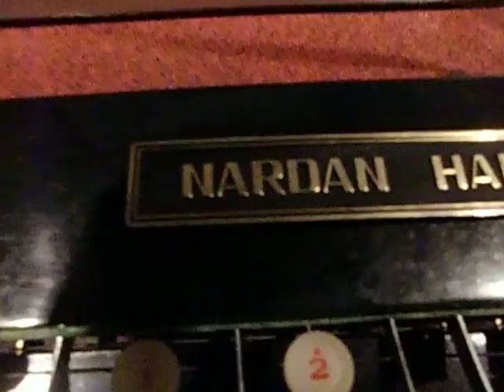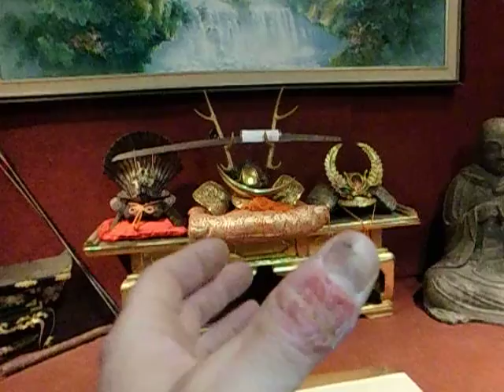Japanese Musical Instrument